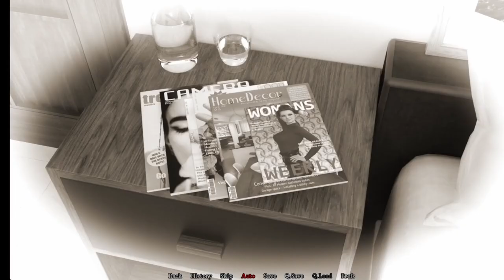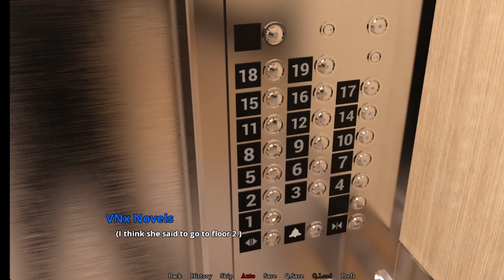Jury Walkthrough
Jury - Episode 1: Before the Trial

Creator: Nickle3DArt